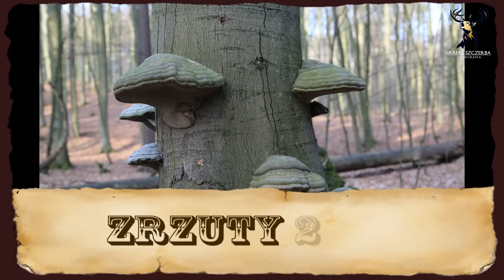Zrzuty jelenia 2016-04-09 Dwa szóstaki i szable odyńca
Darz Bór, sezon na zrzuty jeleni zbliża się do końca, dlatego w tym filmiku pokażę wam połączone nagrania z dwóch wypadów. Będzie to nagranie z dnia 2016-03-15 oraz 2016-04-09. Wprawdzie sezon się kończy ale nic straconego, wokół rozkwita wiosna a dzień robi się dłuższy, temperatura idzie w górę więc czas korzystać z innych dobroci natury :)
Dziękuję i życzę udanych zbiorów DARZ BÓR